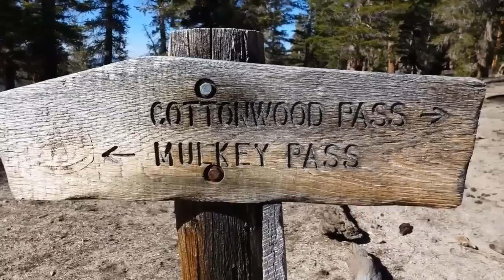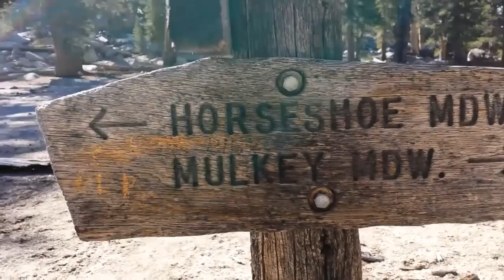Capt Dan PCT 2015 VLOG #33- Day 55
My 3rd day out of Kennedy Meadows, had ice on the tent when I woke up.  Crossed over Mulkey Pass, and I'm starting to see snow-covered peaks routinely now.  I reached Cottonwood Pass which is the last chance to get off the PCT and hike down to Lone Pine.  If it turns out I cannot make it over Forester Pass, I'll have to hike back to this point and exit the trail here.  By noon I reached Chicken Spring Lake (a high Alpine Lake) and had lunch.   As I was leaving I met my first marmot who was chilling on a rock.  After hiking much of the morning in the Golden Trout Wilderness Area, I entered my first national park- Sequoia National Park and Kings Canyon National Park.  It snowed lightly in the afternoon.  Also, a big strategy change occurred on this day- the PCT water report ended here because for the rest of the Sierra mountains, there is an abundance of water and there's no need for the report.  It felt odd to change water tactics and not have to worry about searching for reliable water sources any more.  Spent the night next to Rock Creek where I saw (and used) my first bear-proof food locker.  And although I didn't partake, it was cool of the local rangers to partially stock the locker with cans of food.